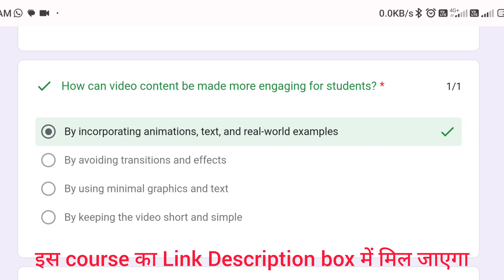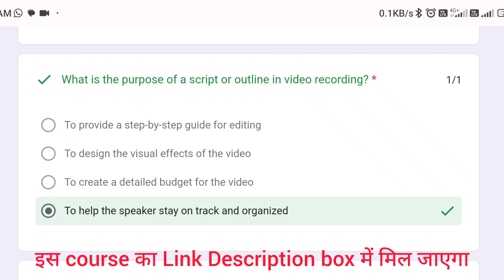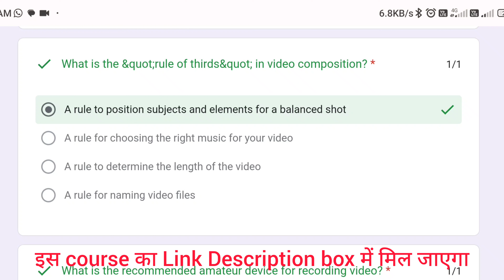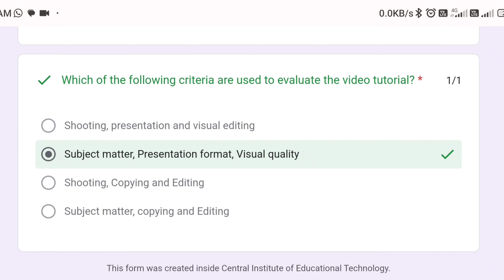Development of eContent Video Resources Quiz Answers | CIET | NCERT | CBSE QUIZ30/30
Development of eContent Video Resources Quiz Answers | CIET | NCERT | CBSE QUIZ 30/30

Online Training on Development of eContent Video Resources Organized by NCERT | CIET | NCERT

Online Training on

"Development of eContent: Video Resources"

Assessment Opening Date: 20 October 2023 by 6 pm
Assessment Closing Date: 09 November
2023 by 6 pm

webinar on Media Literacy understanding media literacy ciet ncert training live ciet ncert training quiz answers 2022 ciet ncert online certificate
ciet ncert training quiz answers
ciet ncert training registration
ciet ncert training,understanding media ciet ncert training certificate
ciet ncert training 2022
ncert official training
Pedagogical Perspective of Virtual Labs Quiz Quiz on Pedagogical Perspective of Virtual Labs
Cyber Peace Foundation Safe Online Communication- Quiz NCERT
cyber security quiz
digital financial service
cyber security quiz with answers
cyber security quiz for beginners
online quiz
stay safe online quiz
online quiz league
online training on diksha app
online training on diksha aap
online training in diksha aap
teachers training on diksha
how to training on diksha app
diksha online training course
online nishtha training diksha